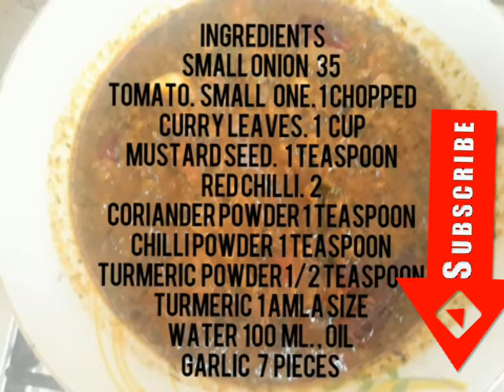கருவேப்பிலை குழம்பு/curry leaves kulambu